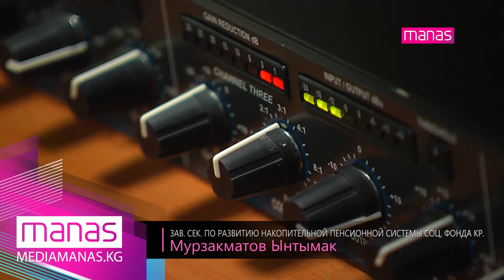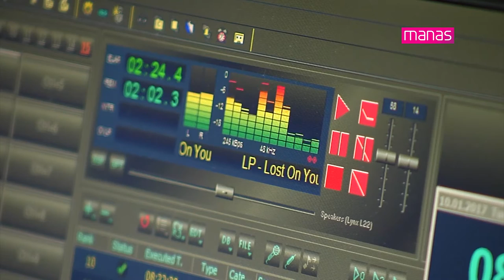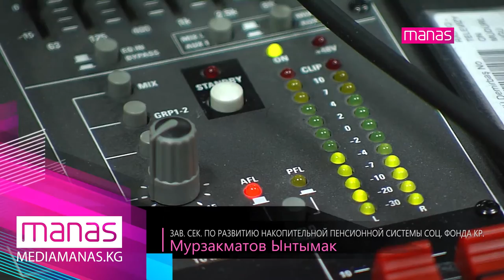"Потенциал" Тема - Пенсионные накопления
Гость - Мурзакматов Ынтымак Нурболотович, Зав. сектором по развитию накопительной пенсионной системы Соц Фонда КР.